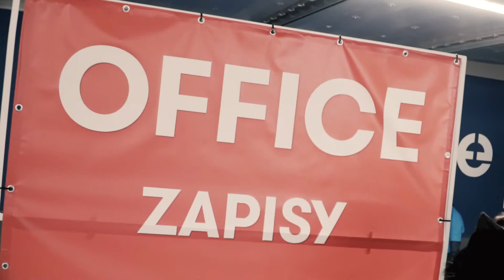POSNANIA FERIE ZIMOWE MADE BY K-ROLL